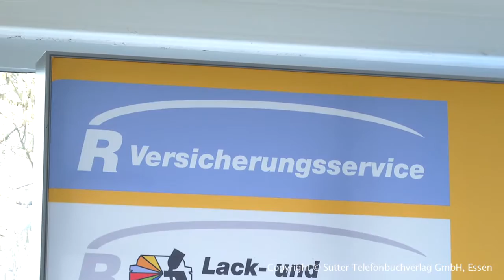Automobile Lüdinghausen - Franz Rüschkamp GmbH & Co. KG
Franz Rüschkamp GmbH & Co. KG, aus Lüdinghausen stellt sich vor. Mehr finden Sie auf unserer Firmenprofilseite in